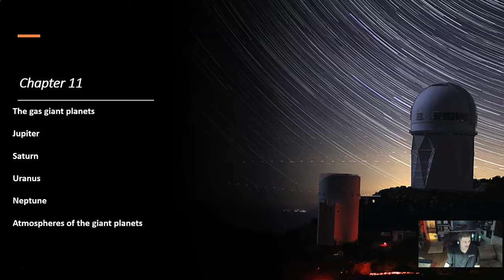10-Minute Astronomy! Episode 17, Preview of Chapters 11 and 12 - Giant Planets, Rings, Moons, Pluto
Prof. Jim Caffey Presents: "10-Minute Astronomy!" 2021 Edition

Chapter 11 The Giant Planets
11.1 Exploring the Outer Planets
11.2 The Giant Planets
11.3 Atmospheres of the Giant Planets

Chapter 12 Rings, Moons, and Pluto
12.1 Ring and Moon Systems Introduced
12.2 The Galilean Moons of Jupiter
12.3 Titan and Triton
12.4 Pluto and Charon
12.5 Planetary Rings

Award-Winning Online Astronomy Professor Jim Caffey, based in Springfield, Missouri, brings you "10-Minute Astronomy!" 2021 Edition, his new Lecture Video Series based on the FREE Text from OpenStax Astronomy.

30 lectures and 15 short introductions were added and updated for 2021 with accurate close captions for the deaf and hearing impaired by Hidy Hesham (Cairo University, Giza, Egypt). Professor Caffey was named one of the Leading Online Astronomy Professors using Virtual and Immersive Technologies in 2008 by his peers in Astronomy Education.

This lecture series is an OER - Open Educational Resource, meaning it can be shared and used freely, with credit given to Professor Jim Caffey. Designed for non-science majors, high school students, amateur and backyard astronomers, or the public.

Welcome to "10-Minute Astronomy!" 2021 Edition!